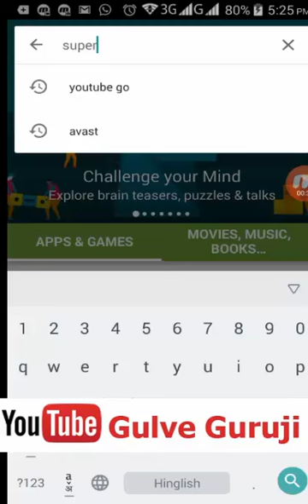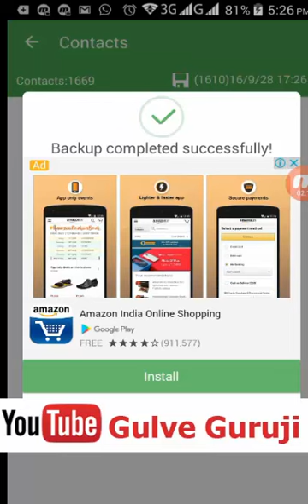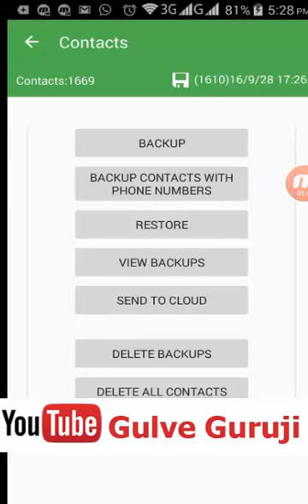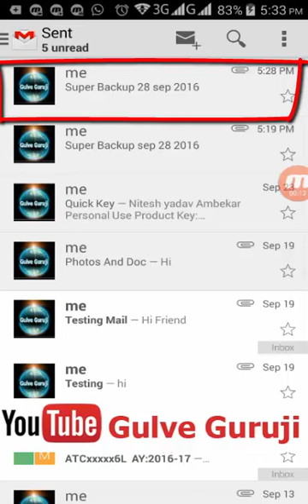How to backup contacts to SD card and Google on Android Mobile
how to backup contacts on android
How to Back Up Your Contacts with an Android Phone
Save your contacts to Gmail
Easy Ways to Backup Android Contacts
How to Transfer/Backup Android Contacts
How to back up your Android smartphone to your PC
How to Backup Contacts on Your Smartphone
How to transfer contacts data from Android
Sync your Android Contacts with Google